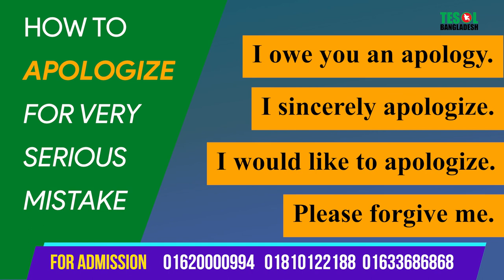How to Apologize for a Very Serious Mistake | TESOL BANGLADESH | TEOL KIDS CENTER